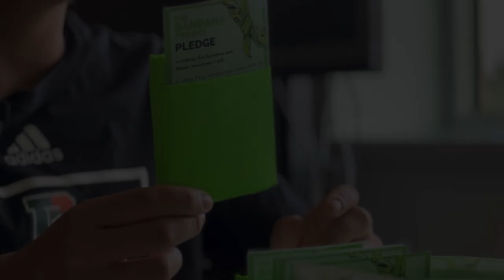Frederick Douglass High School Bandana Project Trailer